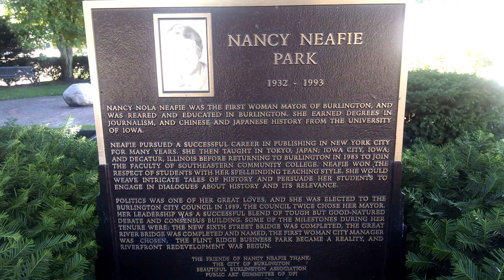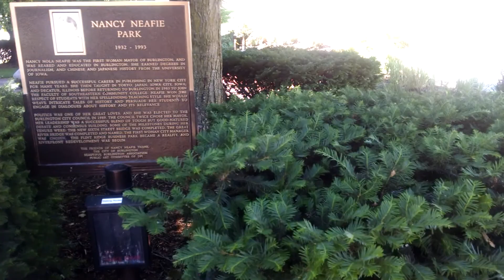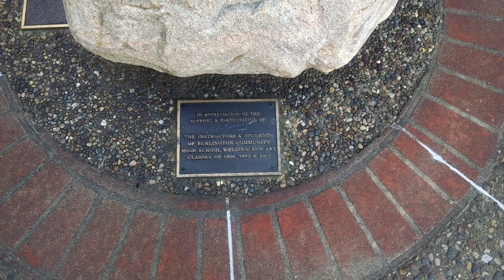Darren Wagenbach™®© 2020 Nancy Neafie MEMORIAL park